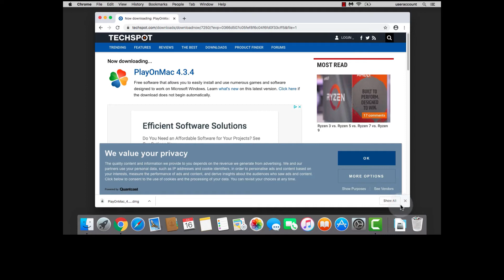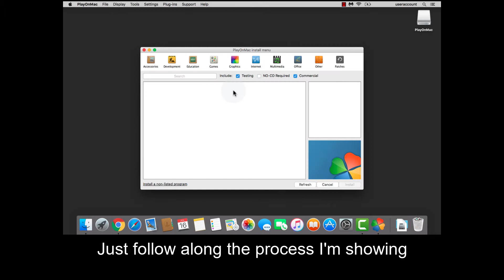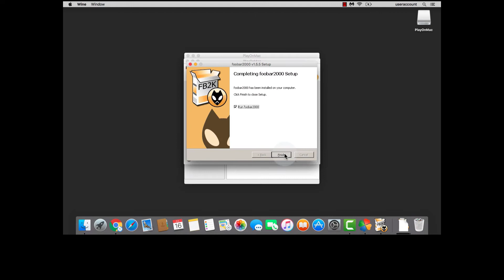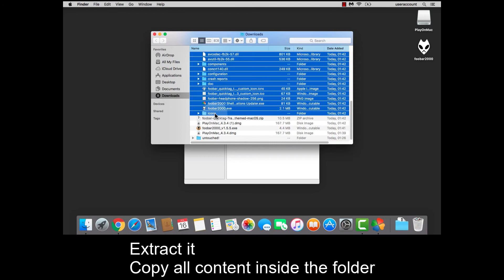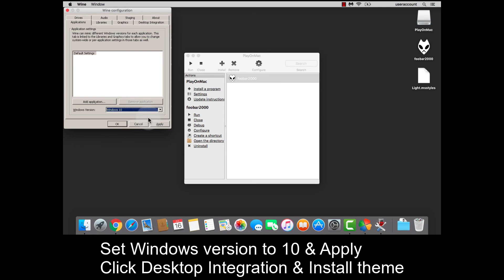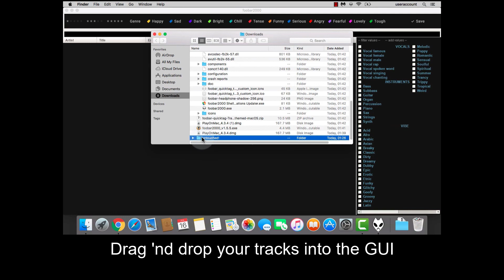foobar quick tag - Traktor Pro 3 - how to install on macOS